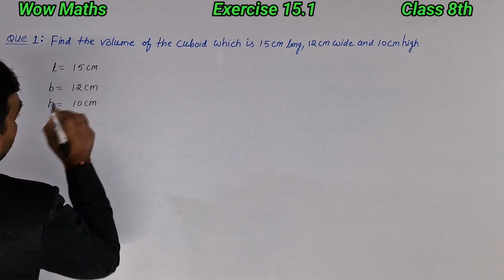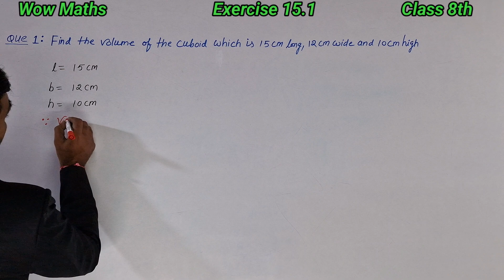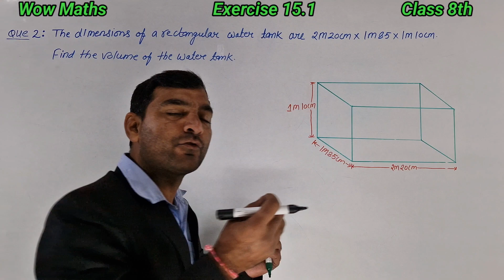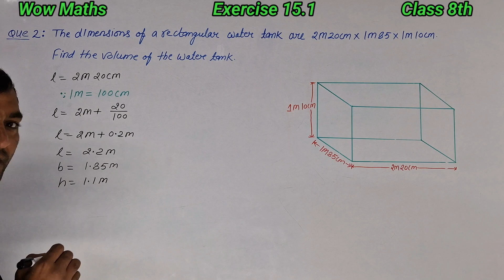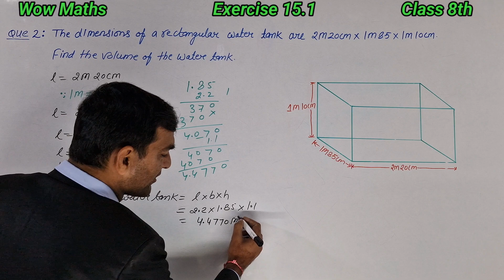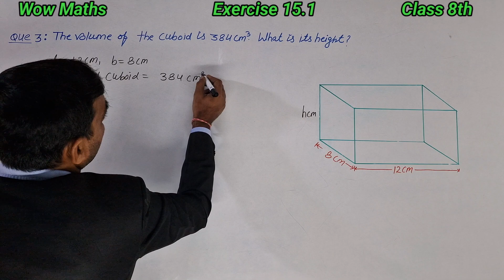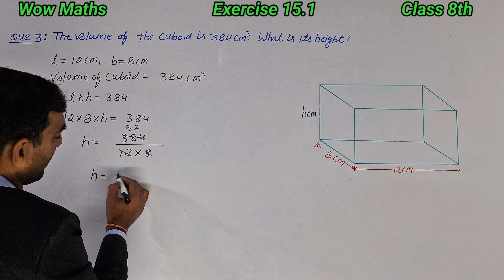exercise 15.1 class 8th wow maths solution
I wish you a great successes and all the best!! May you achieve your dreams with flying colours. This is my intention in creating this video for you.
  I m not be the best teacher in the world however always try to give my best to you.